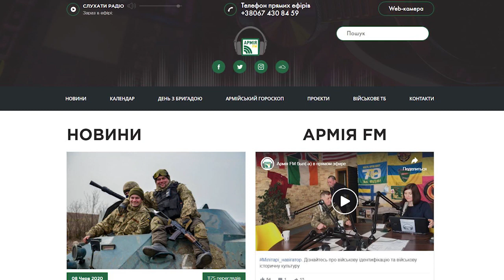Військове радіо “Армія FM” Яким воно повинно бути Початок громадського обговорення.